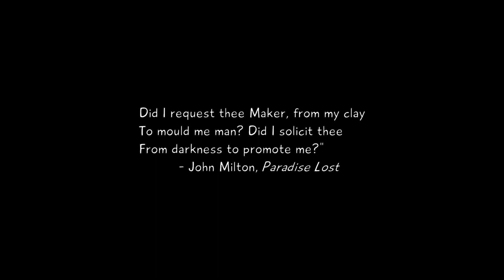hello puppets game first cutsence (read des plz its important)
so i was sadly only get till this part cause the game glitched i also made it worse by trying to delete my save to restart everything but that didnt work and i literally broke it so im now stuck with the menu like i try clicking the play game but it wont work ill tell the the game community tomorrow cause i dont wanna disturb them today cause im sure they had a long day today with publishing the game and stuff hellopuppetsisacurse btw u can stop watching at 5 30 cause thats where it broke